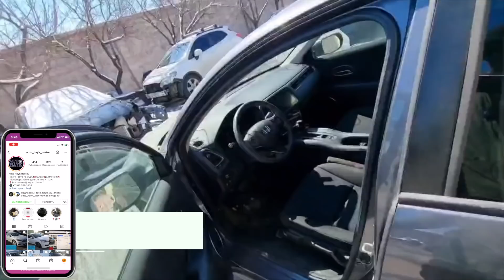Авторынок| Цены на наши авто| Как проходят ремонтные работы наших авто.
Дорогие друзья! в этом ролике расскажу про цены на наши авто которые в наличии, а так же сделаем обзор как проходят ремонтные работы на СТО.

Все подробности про оформление документов индивидуально. Авто отправляем в любую точку России.

Офисы:
Анапа: ул. Крымская 216А

Ростов: ул. Каяни 2

Нальчик: ул. Суворова 133
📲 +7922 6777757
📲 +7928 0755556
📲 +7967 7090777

Ставрополь: ул. Кулакова 65

Auto Hayk  - Гарантия качества. Со всеми подписывается юридический договор.

Что можно сделать через нашу компанию:
1. Дистанционно приобрести автомобиль на свое имя
2. Дистанционно переоформить АРМ машину купленную в РФ
3. Легализация ПМЖ (прописка + социальная карта)
4. Перевозка авто из Армении в РФ, KZ и другие страны
5. Утелизация и сняти авто с учета
6. Подбор авто
7. Оплата налогов
8. Восстановление документов
9. Реэкспортные документы для постановки на учет в РФ
10. Заказ авто с Аукционов США и Японии сразу на РФ учёт